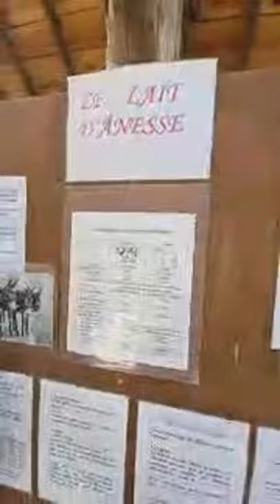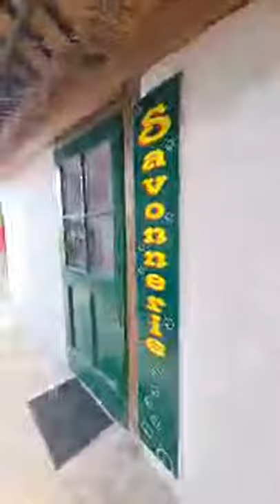Animation sur la Traite et la transformation du lait d'ânesse en savon